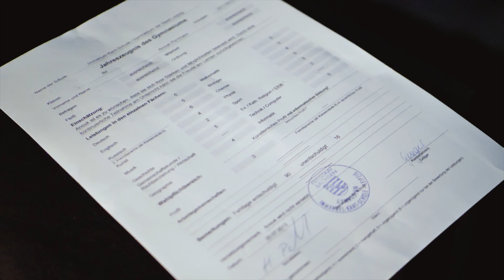Kabuff Clikk - Weiße Weste prod. by Franz Branntwein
Flächendeckend Dreck am Stecken: die Kabuffis mit Video Nr. 3 von der „Auf Ecke LP“. Gibbihm!

Album ist aufm Weg, geil.

KABUFF X BAGAGE 2022